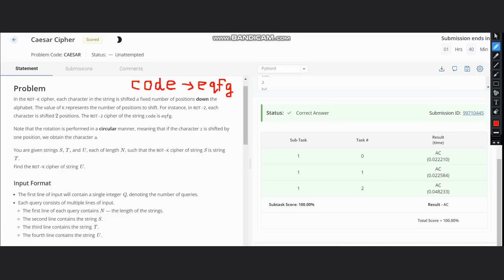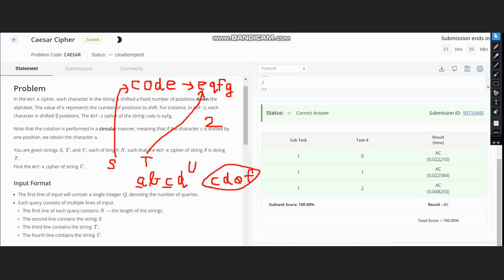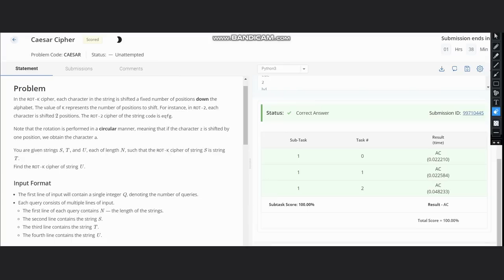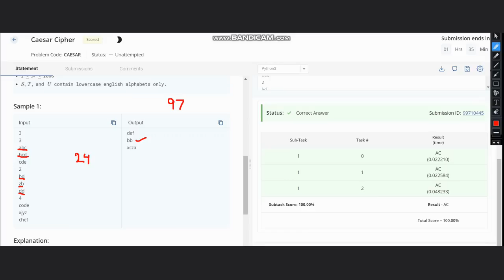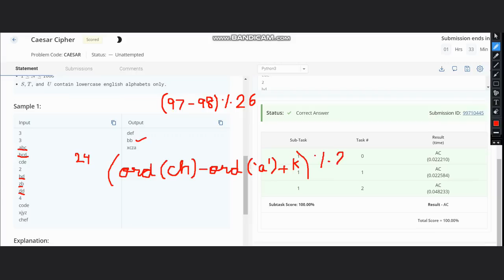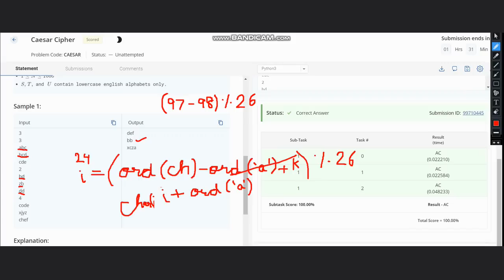Caesar Cipher | Codechef STARTERS 97 | Full Solution